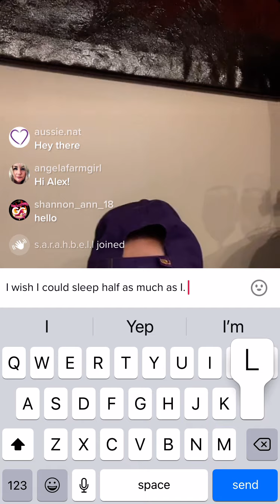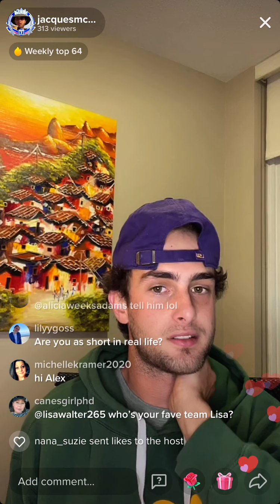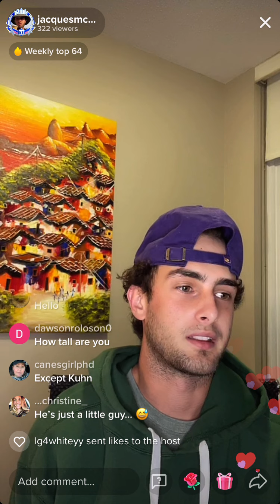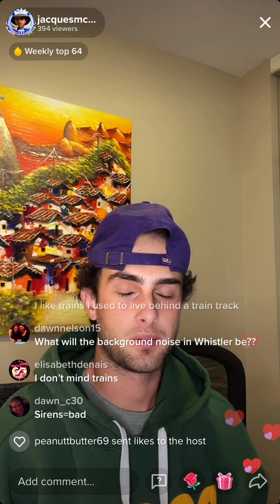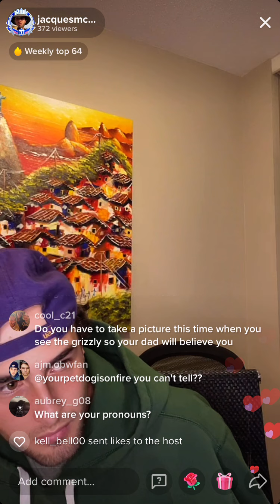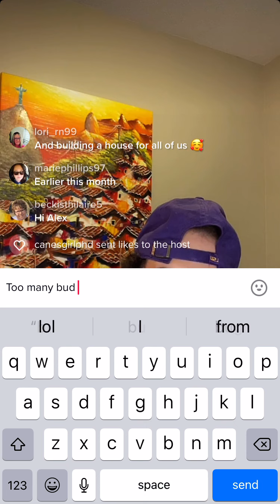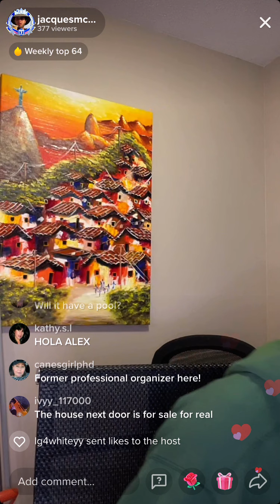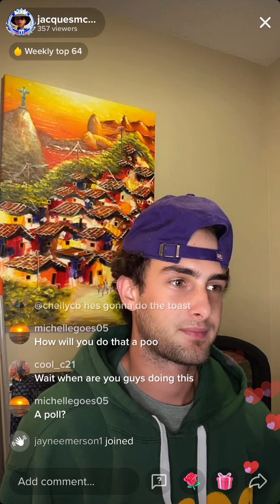Jax - live - 10/24/21